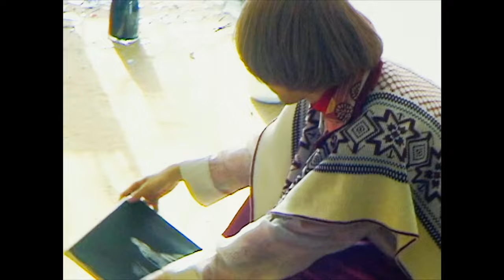SUGAR IN THE CLOSET - milk (Music Video)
1st album "You don't know yet how to taste seasonal change." 収録曲
‹LIVE情報›
2022年6月17日(金)
Spotify O-WEST(東京・渋谷）
チケット